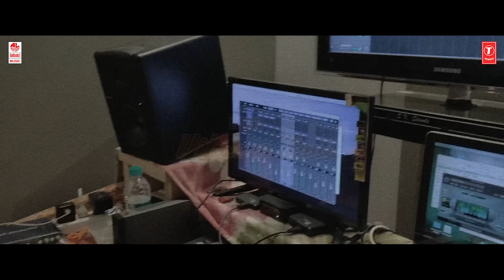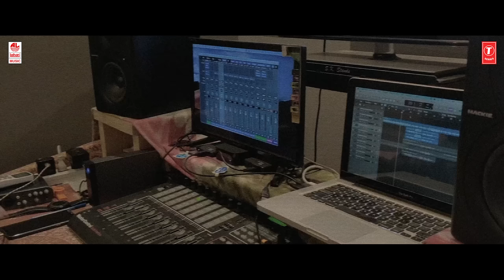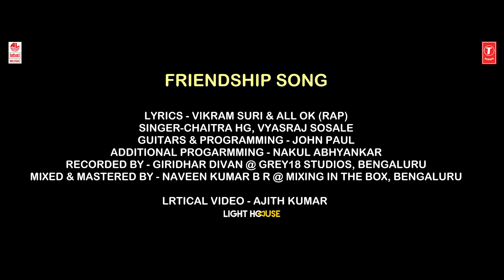Friendship Lyrical Song | Chowka Bara | Namitha Rao,Vihaan Prabhanjan |Vikram Suri|Ashwin P Kumar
Watch Friendship Lyrical Video Song from Chowka Bara New Kannada Movie.

Starring Namitha Rao, Vihaan Prabhanjan

Song Name: Friendship
Music Director: Ashwin P Kumar
Lyrics: Vikram Suri, ALL.OK
Singers: Chaitra H G, Vyasaraj Sosale
Chorus: Meghana Kulkarni, Pooja Rao
Programming: Nakul Abhyankar, John Paul
Guitars: John Paul
Mixing & Mastering: B R Naveen Kumar @ Mixing In The Box Studio
Recorded At: Grey18 Studio, Bangalore
Vijaya Audio, Bangalore
Recording Engineers: Giridhar Divan, Hema

Screenplay & Direction: Vikram Suri
Producer: Namitha Rao
Dop: Raviraj Hombala
Editor: Shadhidhara M R
Executive Producer: Vijay Savanur
Writer: Mani R Rao
Lyrics: H.S. Venkatesh Murthy, B.R.Lakshman Rao, Vikram Suri & Harish Bhat
Dialogues: Roopa Prabhakar
Choreographer: Suchin
Production House: Navi Nirmiti
Audio On: Lahari Music